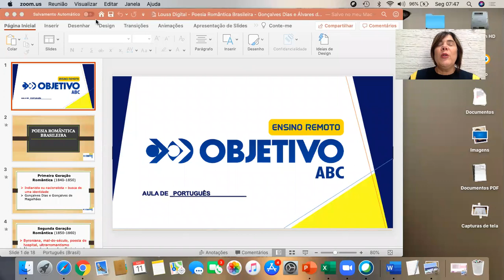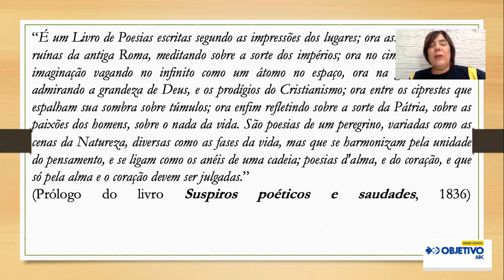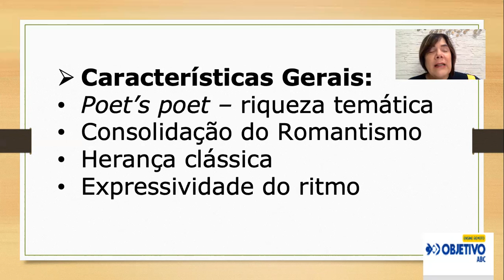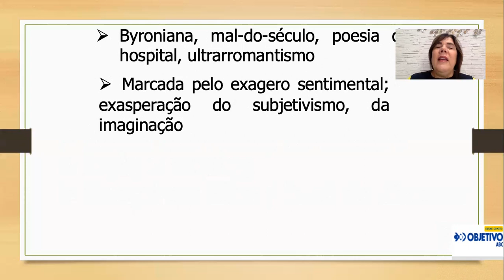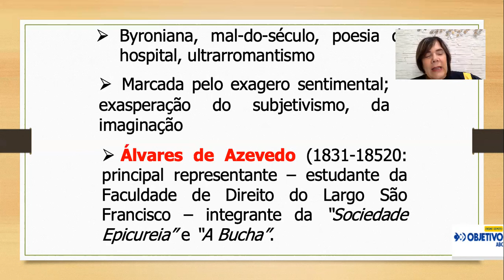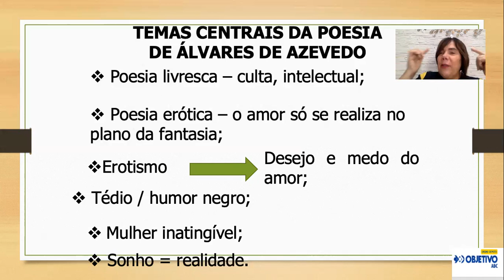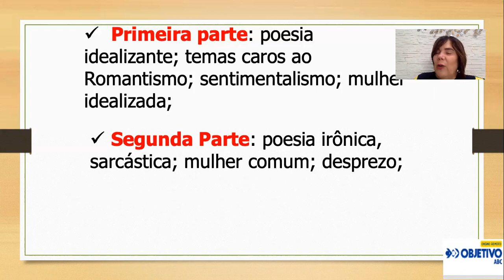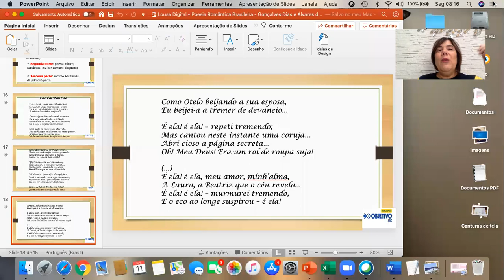3. ano - GRUPO DE ESTUDOS - 13/MAIO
Poesia Romântica Brasileira: Gonçalves Dias e Castro Alves